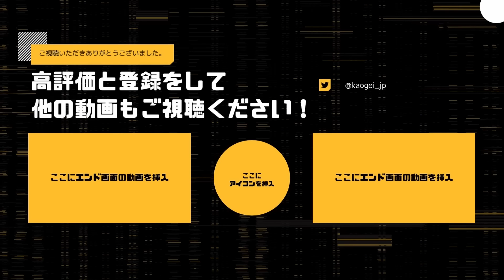速攻でマップの板がなくなって誰もチェイスが出来なくなる神パーク【DBD/デッドバイデイライト】